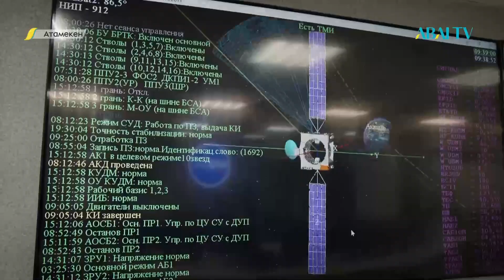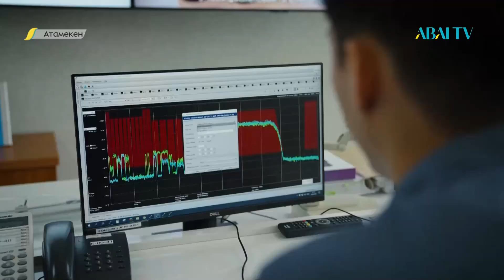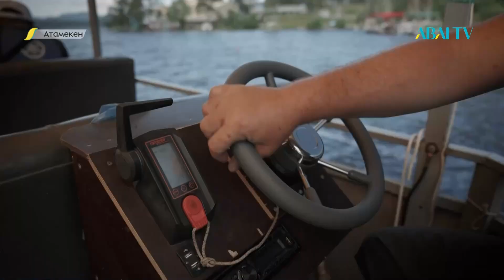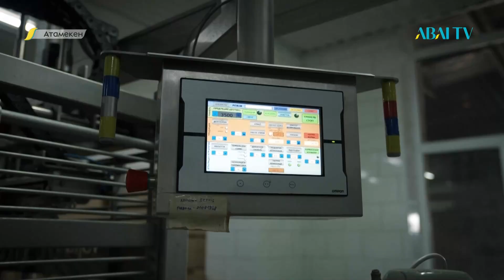АТАМЕКЕН. Ақмола облысы. 6-бағдарлама